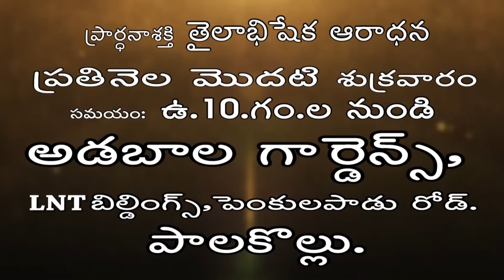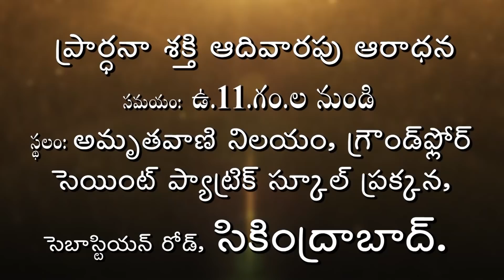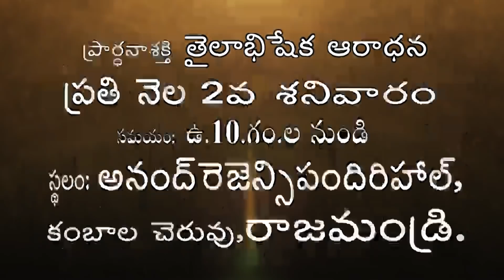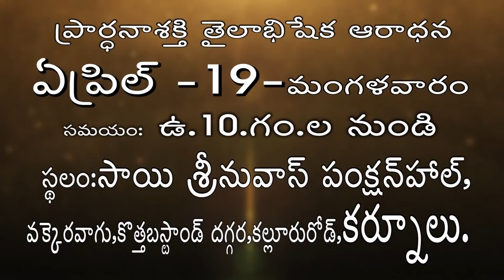Live EP-10125(25-03-2022) ఈరోజు వాగ్దానం || Power Of Prayer || pradhana shakti || essku foundation